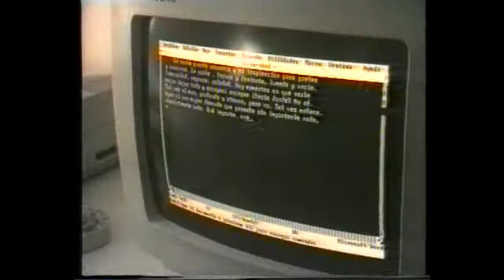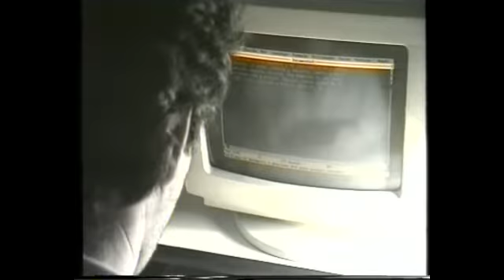Apertura El Caminante